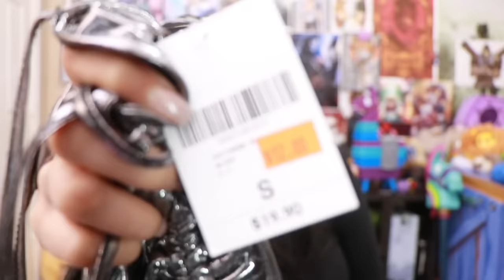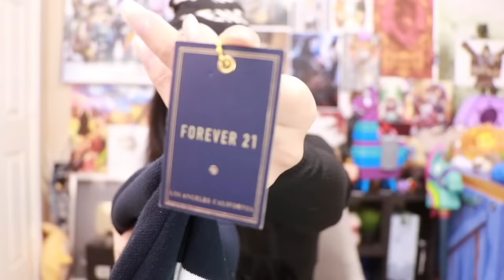A VERY EXTRA CLEARANCE CLOTHING TRY ON HAUL